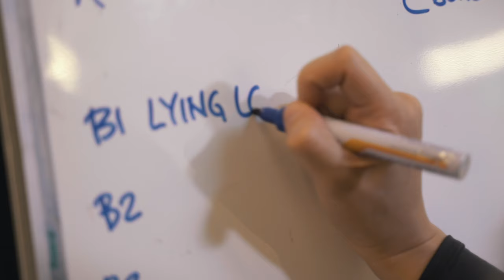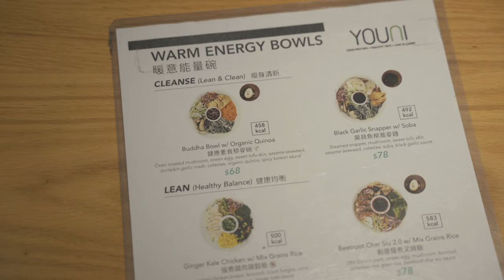Genetics Load the Gun, Lifestyle Pulls the Trigger | CircleDNA x Tricia Yap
Meet Tricia Yap: a Circle ChangeMaker, and Founder of Warrior Academy, HK's first wellness and lifestyle-driven boutique gym and Bikini Fit, formerly a female fitness community. A management consultant turned MMA fighter and fitness entrepreneur, she is recognised as one of the most accomplished health experts in Hong Kong.

Through a simple at-home test, CircleDNA helps you uncover your personalised diet profiles, nutrient needs, optimal exercise routines, genetic risk of common cancers, and more – i.e. valuable information that your family can also benefit from. Discover your 500 personalised reports - made for you, by those who understand your needs best.

Swab ➡️Shake ➡️ Send ✅

What will your genes tell you?